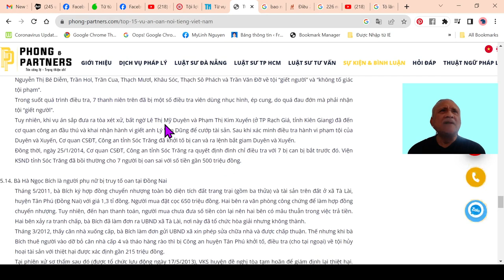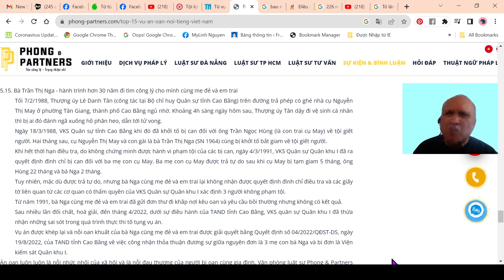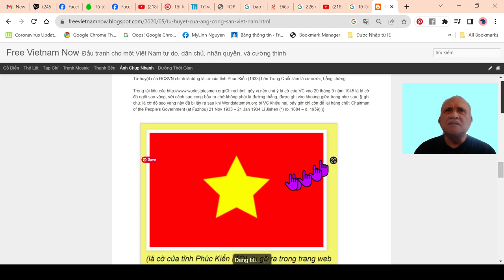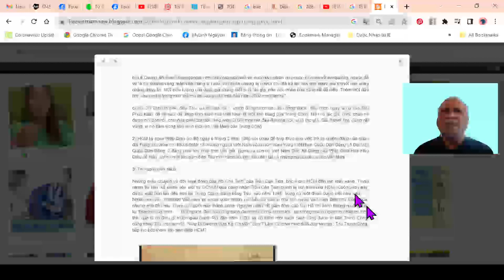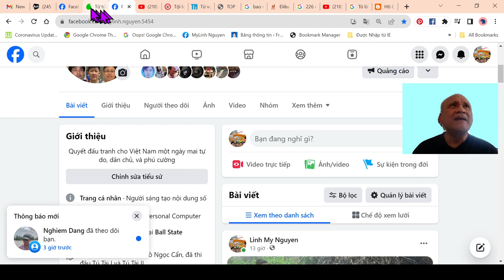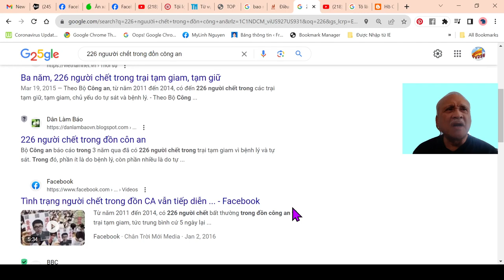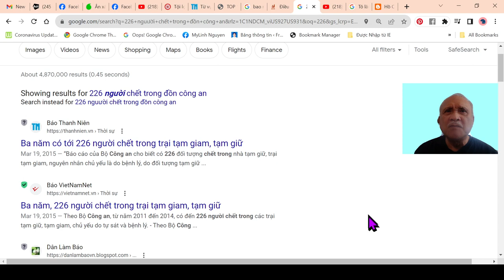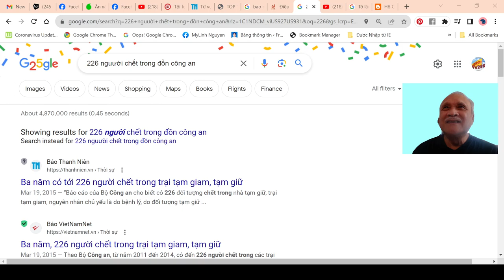Tử HÌnh Là Án Mọi Rợ. Hãy Bỏ Ngay Án Tử Hình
Tử Hình Là Án Mọi Rợ.